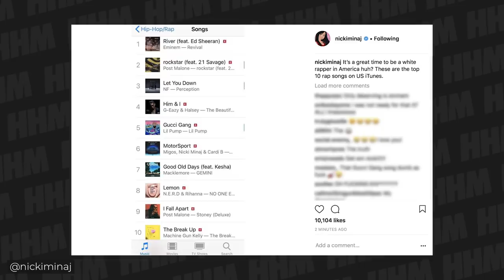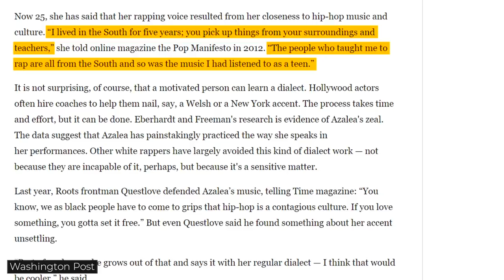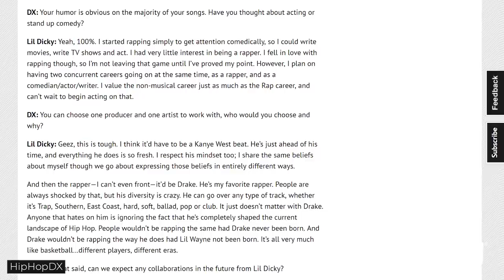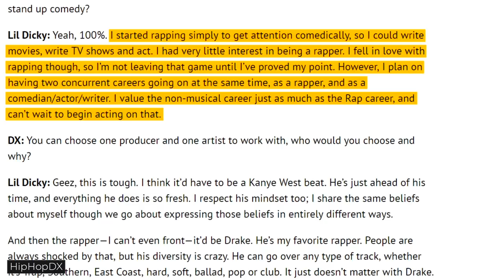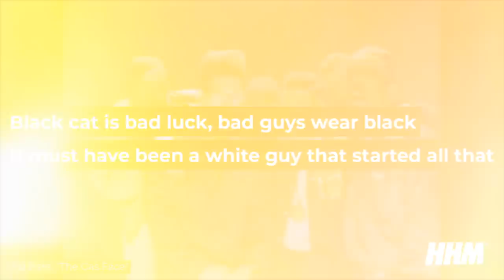Why Are White Rappers Usually Hated?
What makes people so leery of white rappers? Typically, it stems from them not haven’t been co-signed by respected hip-hop legends or proving that they have a commitment to the culture outside of just wanting to make some quick money off of it. Look at Eminem for instance. Regardless of if you like his music or not, he is generally perceived as the most respected white hip-hop artist ever. He emerged in the 1990s, not the insta-rapper age of being able to pop up out of nowhere with songs online and call yourself the best rapper that same day.

Narrated by: Pro (@JaysnProlifiq)
Written by: Jason Cuthbert
Edited by: Roman Bill